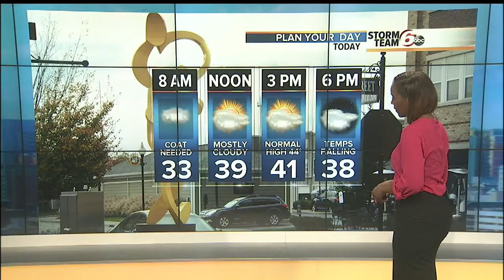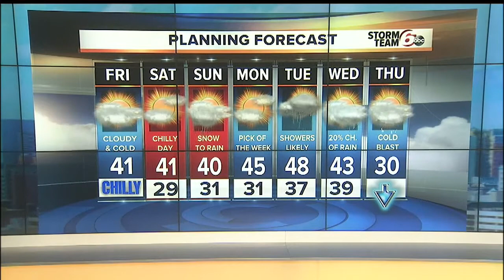Cloudy, cool day. Rain, Snow possible Sunday.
We’ll see cloudy skies and cold temperatures this afternoon with a few peaks of sunshine.